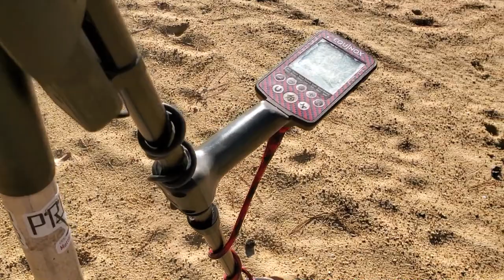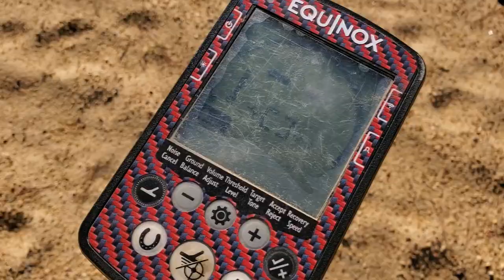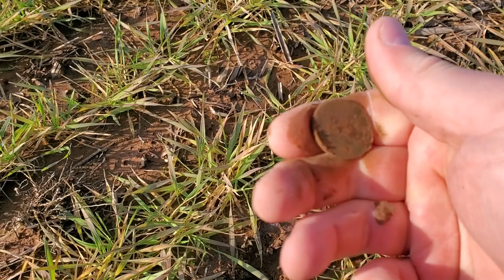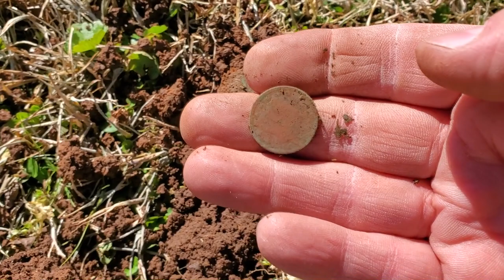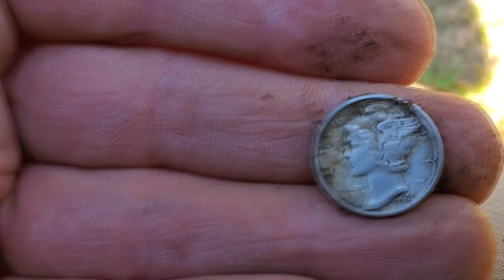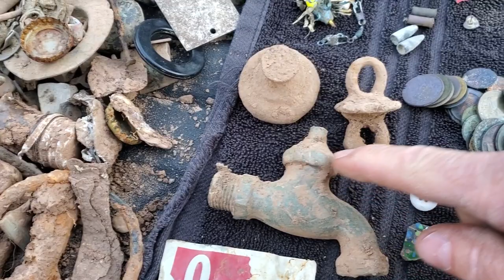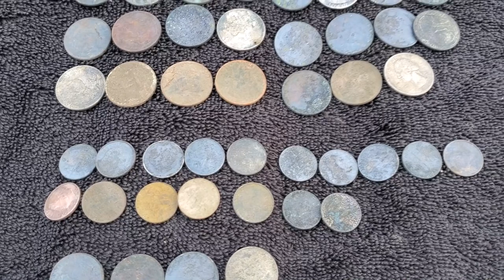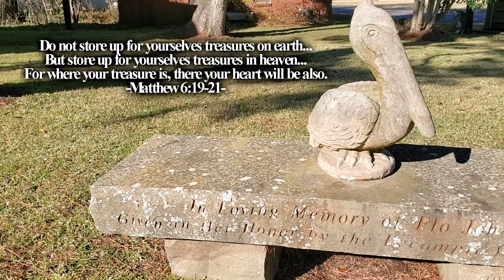Rings, Old Coins, & Relics | A Little Bit of Everything | With Bayou Digs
This time on Preacher Digger!  “Rings, Old Coins, & Relics!” In this episode, I head to Central Louisiana and meet up with Bayou Digs and we detect beaches, fields, old homes, and vacant lots to find some good treasures. I hope you enjoy Episode 175. Remember, the greatest treasure is not what can be found on earth, it can only be found in heaven!

Follow Bayou Digs:
YouTube:  (2) Bayou Digs - YouTube

Gear:
Detectors-

Go Pro Accessories:
2 in1 Portable Action Camera+Smartphone SYN Stabilizer Mount Ergonomic Hand Grip Video: Amazon.com : 2in1 Portable Action Camera+Smartphone SYN Stabilizer Mount Ergonomic Hand Grip Video Vlogging Kit Motion Camcorder Phone Handle Holder for GoPro Sony + iPhone Interview Travel YouTube Livestream Rig : Electronics